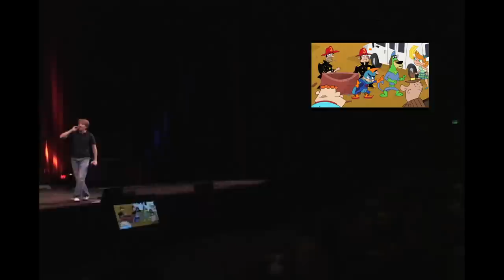The voice of Johnny Test doing it Live!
Here's a clip from James Arnold Taylor's stage show, "Talking to Myself" doing the voices he does on Johnny Test live in front of an audience of about 700 people.  JAT is the voice of Johnny, Dark Vegan, Hank Anchorman, The Bee Keeper, Doc Beeble, Mr. Mitten's and more! Enjoy and please pass it along! Thanks to the folks at Cookie Jar and Cartoon Network!